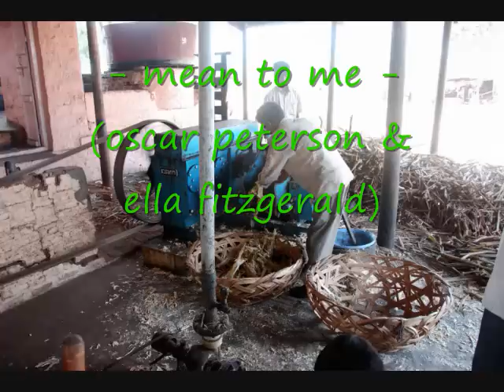mean to me (cover) - at a gud (jaggery) factory - kolhapur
a gud (jaggery) factory at kolhapur, Feb 2011- set to the jazz standard 'Mean to Me' by Oscar Peterson & Ella Fitzgerald.  Ouch (acoustic guitar), Pictures by Jasbir Singh Sokhi